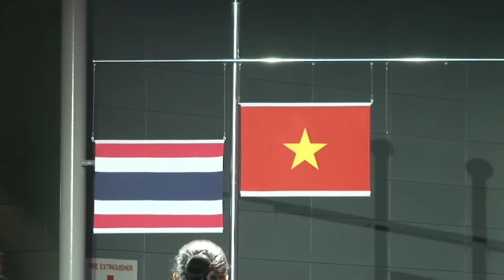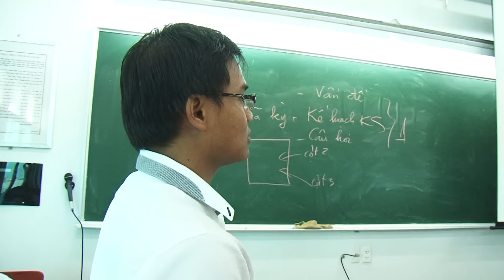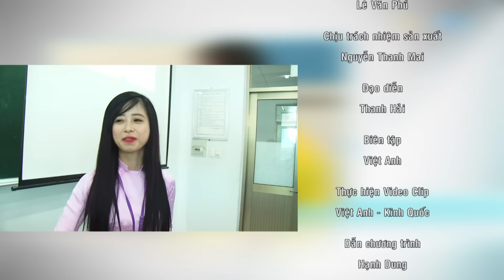Thể thao là cuộc sống | CHÂU TUYẾT VÂN - Hotgirl Taekwondo